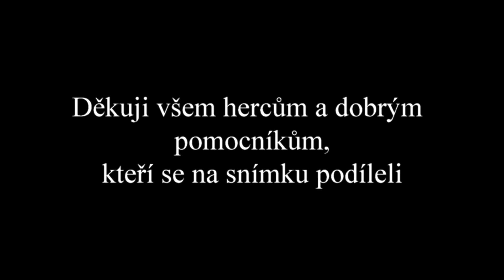Audiovizuální rekonstrukce snu Adama Pýchy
Sny jsou zajímavá podívaná. Škoda, že se odehrávají pouze v hlavách jednotlivců. Nebo snad ne? Nahlédněte do zákoutí jedné mysli.

Autor: Adam Pýcha